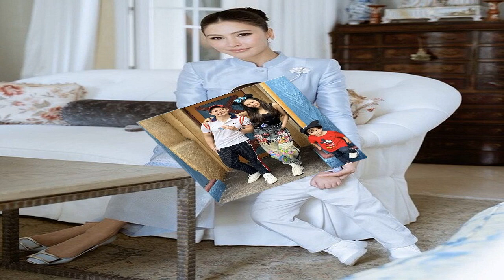ศรีริต้า กรณ์ ลุ้น น้องกวินท์ เริ่มไปร ร ดีใจปรับตัวได้ดี แง้มแพลนลูกคนที่2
ศรีริต้า – กรณ์ ลุ้น น้องกวินท์ เริ่มไปร.ร. ดีใจปรับตัวได้ดี แง้มแพลนลูกคนที่2 ปล่อยธรรมชาติ
วันที่ 22 ก.ย.66 ที่ ชั้น 27 อาคารเฉลิมพระเกียรติฯ โรงพยาบาลเด็ก ถ.ราชวิถี นางเอกชื่อดัง ศรีริต้า เจนเซ่น ควงแขน กรณ์ ณรงค์เดช สามีให้สัมภาษณ์หลังมาร่วมงานแถลงข่าวโครงการ “ช่วยน้องให้มองเห็น” ถึงเรื่องที่ น้องกวินท์ เริ่มไปโรงเรียน รับตื่นเต้นแต่โล่งใจลูกปรับตัวได้ดีเผยแพลนมีลูกคนที่2 พร้อมหรือยัง?
ศรีริต้า - กรณ์ ลุ้น น้องกวินท์
น้องกวินท์ไปโรงเรียนได้ 3 อาทิตย์แล้ว?
ริต้า : “ใช่ค่ะ เขาก็จะเริ่มเข้าสังคม เริ่มเรียนรู้สิ่งใหม่ๆ จากการไปโรงเรียนแล้ว ช่วงแรกๆ เราก็ลุ้นกันมากเลยว่าเขาจะอยู่ได้ไหม เขาจะเป็นอะไรไหม จะกินจะนอนยังไง อยู่ได้รึเปล่า ริต้าเชื่อว่าทุกคนจะเป็นห่วงตรงนี้เหมือนกันหมด พอเราเห็นว่าลูกเราพัฒนาการดีขึ้นหลังจากไปโรงเรียน ก็เป็นอะไรที่ดีใจมากๆ”

กรณ์ : “เห็นได้ชัดเลย ตอนนี้กลับมาเริ่มพูดภาษาจีนใส่พ่อแม่ ตอนนี้พ่อแม่ก็ต้องไปทำการบ้านหนักอยู่เหมือนกันพอๆ กับลูก
มีฟีลเกาะรั้วดูลูก?
ริต้า : “มีอยู่แล้ว ไปส่องเลย วันแรกเป็นอะไรที่ตื่นเต้นที่สุด กวินท์เขามีร้องไห้ด้วย เราก็ลุ้นว่าเขาจะอยู่ได้ไหม วันหลังๆ คือมาเป็นภาษาจีนเลย”
กรณ์ : “ก็สบายใจแล้วครับ ตอนเช้าไปส่งร้องไห้พอไปรับถามว่าโอเคไหม พรุ่งนี้มาอีกไหมเขาโอเค มา เราก็สบายใจ จากนั้นก็ไม่มีร้องอีก เราก็โอเค เขาน่าจะปรับตัวได้
เซอร์ไพรส์สำหรับครอบครัวไหมที่เขาปรับตัวกับโรงเรียนได้ดี?
กรณ์ : “ก็ไม่ถึงกับขนาดนั้น เรื่องนี้ต้องให้เครดิตภรรยา เขาเตรียมตัวลูกมาดี ก่อนจะเข้าโรงเรียนเขาพาไปเพลย์กรุ๊ป กวินท์เขาก็จะคุ้นเคยประมาณนึงกับการอยู่กับคุณครู”
ริต้า : “ริต้าจะพาเขาไปเพลย์กรุ๊ป พาไปเจอเพื่อนๆ พยายามพาเขาออกไปข้างนอก เขาก็เลยไม่กลัวคน ไม่ตื่นคน เรียนรู้เร็ว เราพ่อแม่เองก็เหมือนเรียนรู้และโตไปพร้อมกับเขา การเป็นพ่อแม่ก็เป็นสิ่งใหม่สำหรับเรา ลูกเข้าโรงเรียนก็เป็นสิ่งใหม่สำหรับเรา
แล้วพ่อแม่ต้องปรับตัวรับมือยังไงกับการที่ลูกกลับบ้านมาพูดภาษาจีน?
ริต้า : “ต้องไปถามคุณครู ขอเป็นคลิปมาเลยว่าสอนอะไร เขาขึ้นรถมาเขาก็ร้องเพลงเป็นภาษาจีนเลยนะ แม่ก็ฮะ ร้องอะไร ทำไมแม่ไม่เคยได้ยิน เราก็ต้องไปขอคลิปมาเพื่อเอามาฝึกร้อง จะได้ร้องกับเขาได้”
กรณ์ : “ก็จะมีเรื่องเล่าจากโรงเรียน ว่าเขามีเพื่อนชื่ออะไรบ้าง วันนี้คุณครูสอนอะไรบ้าง”
ริต้า : “เรียกว่าเห็นการเปลี่ยนแปลงเขาเยอะมากๆ เลยหลังจากที่เขาได้ไปโรงเรียน อย่างวันนี้พามาทำงานด้วย เราก็ลุ้นเหมือนกันว่าเขาจะตื่นคนไหม เขาจะงอแงไหม วันนี้ที่เห็นเขาก็น่ารัก ไม่ตื่นคน รู้สึกดีใจที่เขาเข้ากับคนอื่นๆ ได้ดี ไม่กลัวคน
พ่อแม่ว่างขึ้นไหมลูกไปโรงเรียนแล้ว?
ริต้า : “เริ่มจะมีเวลาว่างแล้ว ช่วงเช้าจะได้จัดตารางทำอะไรของตัวเองแล้ว แต่ริต้าก็ยังทำหน้าที่ไปรับไปส่งลูกทุกวัน”
กรณ์ : “ผมจะไปส่ง แต่ผมจะติดประชุมเวลาที่เขาเลิกเรียน ริต้าเลยจะเป็นหลักตรงนี้
โครงการลูกคนที่2?
ริต้า : “พี่กรณ์ก็ไม่เคยกดดัน มันเป็นเรื่องของธรรมชาติถ้ามาก็มานะ แต่ถ้าไม่มี ไม่มาจริงๆ ก็ไม่เป็นไร”
กรณ์ : “ไม่กดดันแต่ก็ลุ้นอยู่เล็กๆ(หัวเราะ) อยากให้เขาได้มีพี่น้อง เขาจะได้เรียนรู้เรื่องของการแบ่งปันมันเป็นยังไง”

กวินท์มีพูดไหมว่าอยากมีน้อง?
ริต้า : “เขาก็บอกว่าอยากมี เขาบอกว่าอยากมีทั้งผู้หญิงและผู้ชายเลย ตัวริต้าเองก็ปล่อยตามธรรมชาติ จะมาก็มา ยังไม่ได้ว่าจะต้องอะไรยังไง แต่น้องยังไม่มา”

แล้วกับงานในวงการบันเทิง?
ริต้า : “คิดถึงมากเลยนะคะ ตอนนี้เราก็มีเวลาว่างแล้ว แต่ก็ยังไม่รู้อะไรยังไง ก็ยังมีผลงานตามโฆษณาบ้าง ละครอาจจะยังไม่ได้รับต้องถามคุณสามีว่าจะให้รึเปล่า”
กรณ์ : “แล้วแต่หมดเลย บอกริต้าไว้เหมือนกันว่าถ้ามีบทที่ถูกใจ หรือมีบทที่ท้าทายก็รับเลย ไม่ติดนะ รับได้เลย ไม่ติด อะไรที่เขาแฮปปี้ทำได้เลย”
ริต้า : “แต่พอเราเป็นแม่แล้วก็จะมีข้อจำกัดที่เยอะขึ้น ริต้าจะมีความกังวลนิดหน่อยว่าเราจะมีเวลาดูแลลูกไหม เราจะบริหารจัดการเวลายังไง ก็จะติดใจตรงนี้อยู่นิดนึง ทุกวันนี้ก็มีผู้จัดตามอยู่บ้างคะว่ายังรับงานไหม
ความหวานของคู่เรา พอมีลูกแล้วต้องปรับตัว ปรับความหวาน?
กรณ์ : “เป็นเรื่องที่เราคุยกันตั้งแต่ก่อนมีลูก ตั้งแต่แต่งงานแล้วว่าเราก็จะไม่ลืมเวลาของเราสองคน การเป็นแฟนกันนะ นานๆ ทีก็จะมีทริปที่เราไปเที่ยวกันแค่สองคน มีโครงการฝากลูกไว้กับคุณปู่ ทำให้เราได้มีเวลาฮันนีมูนกันสั้นๆ สุดท้ายผมว่าหน้าที่ของพ่อแม่ก็อย่างนึง หน้าที่ของสามีภรรยาก็อีกอย่างนึงก็ต้องไม่ลืมด้วย คนเราอยู่ด้วยกันมานานๆ มันก็ต้องมีการรีเฟรชหน่อย นานๆ ทีจะได้มีเวลาได้ปรับจูนกันใหม่ ทุกอย่างมันราบรื่น
มีช่วงต้องเตือนบ้างไหม เธอลืมฉันแล้วนะ?
กรณ์ : “ช่วงแรกๆ ก็มีบ้าง แต่ก็ต่างคนต่างเห่อลูกก็เข้าใจได้”
ริต้า : “เราก็พยายามดูแลเขา ทำหน้าที่คุณแม่ด้วยก็ต้องอย่าลืมทำหน้าที่ภรรยาด้วย ดูแลสามีอย่างดีค่ะ